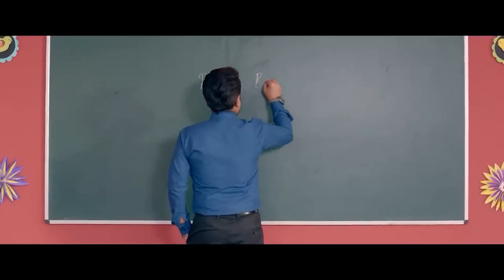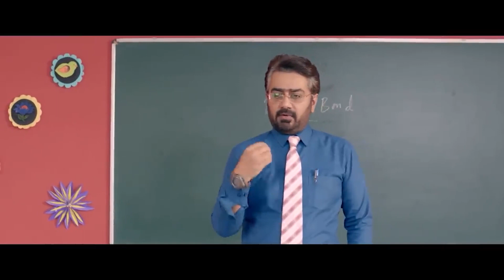Best Movie Clip !! | Neeru Bajwa | Tarsem Jassar | B N Sharma | Karamjit Anmol | Gurpreet Ghuggi